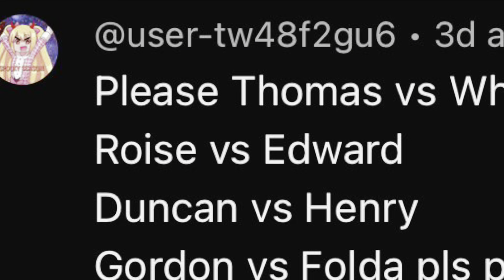World’s Strongest Engine 391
Requested by @user-tw48f2gu6

Engines competing:

Thomas vs Whiff

Rosie vs Edward

Duncan vs Henry

Gordon vs Flora

Linus and Lucy, Vince Guaraldi Trio